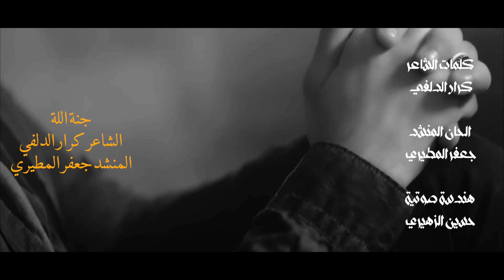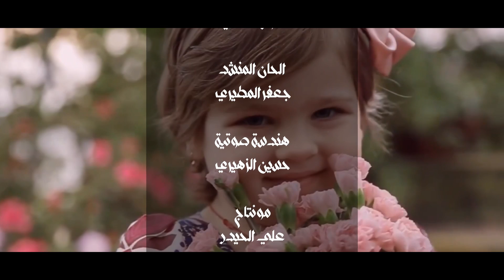ياحبي الحقيقي ياشمعة طريقي| جعفر المطيري " الام مثل العمر ماتنعاد مرتين 2023"قصيدة عيد الام الغاليه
القناة الرسمية للرادود جعفر المطيري

جنة الله امي الغاليه

التوزيع الشبكي : I Media